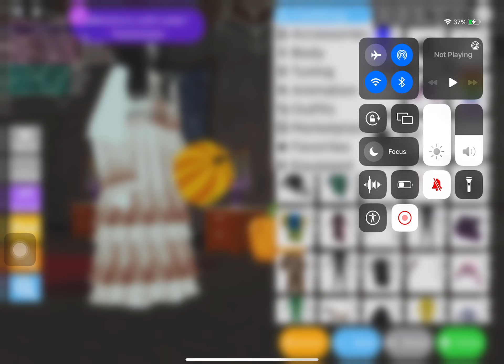My mimic rhs skins: type in comments for a tutorial